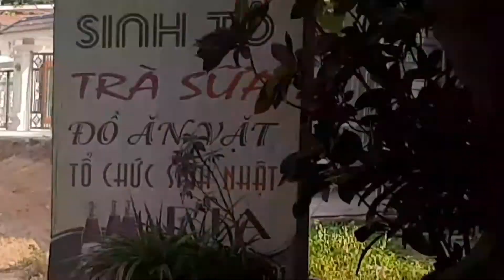máy xúc cẩu hôm nay nay công việc làm xúc cống rãnh quốc lộ 70